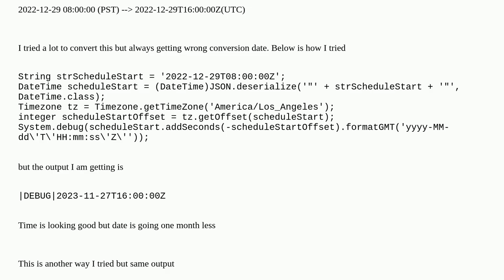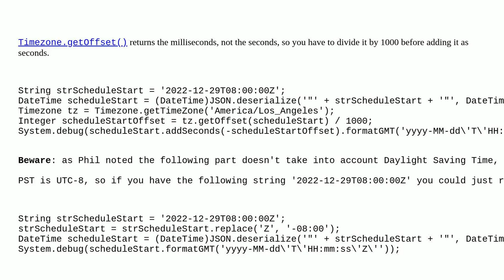Converting PST time to UST TIM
A special thanks goes out to the community

  apex date datetime